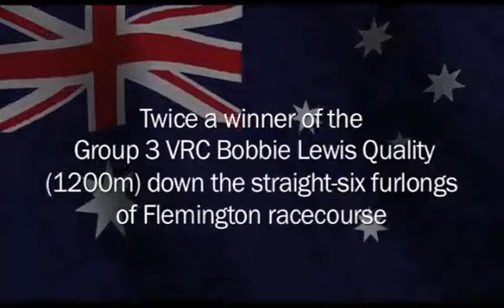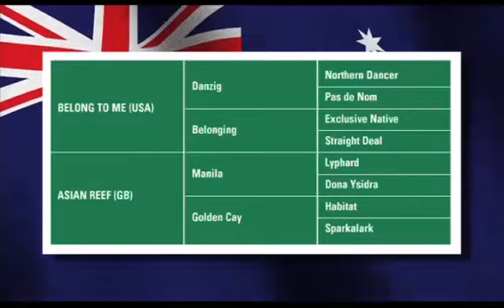CannyMS09DVD_BonHoffa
TVC produced on behalf of Riverdene Stud for the debut stud season of Bon Hoffa.